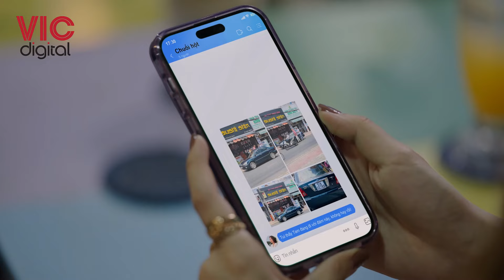Chúng ta phải hạnh phúc tập 57 | Trước Tam DÍ ĐẦU Kiệt giờ cay đắng bị Kiệt DÍ LẠI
Hãy bấm nút "Đăng ký" và bật chuông thông báo để không bỏ lỡ bất cứ tập phim nào nhé!
✔ Mọi ý kiến đóng góp vui lòng để lại phía dưới phần bình luận.